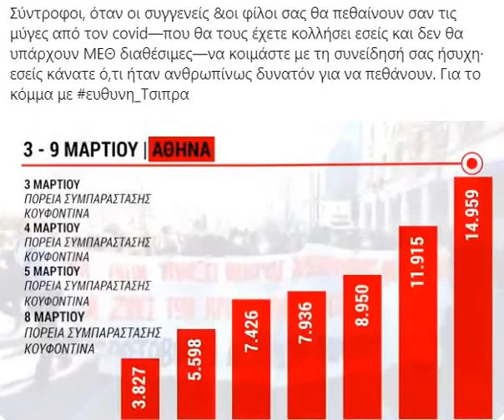#. Isyriza Tσιπρας κοινωνική ομοψυχία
Πάντως μόλις εξαντληθεί - σύντομα - η υπομονή αυτών που κρατούν κλειστά τα μαγαζιά τους, επειδή οι επαγγελματίες αριστεροί θέλουν να βγάζουν 3 φορές τη μέρα βόλτα τα πανό τους, θα καταλάβουν όλοι τι σημαίνει διχασμός της κοινωνίας...